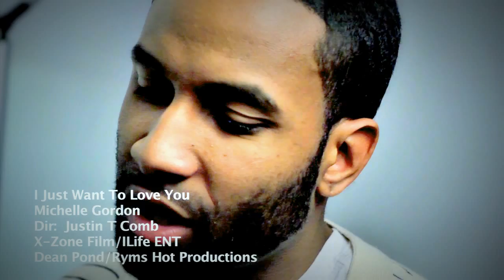MICHELLE SONGBIRD GORDON - "I JUST WANT TO LOVE YOU" (Official Video)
Veteran reggae singer/songwriter Michelle Gordon returns in 2012 with this original love tune...with 2 solo albums, and numerous background singing projects, both live and recorded, for such great artists as Dennis Brown, Michael Rose, Nadine Sutherland, Barrington Levy and many others, the 'Songbird' has grown into an accomplished and gifted performer...her new album is currently in the works...